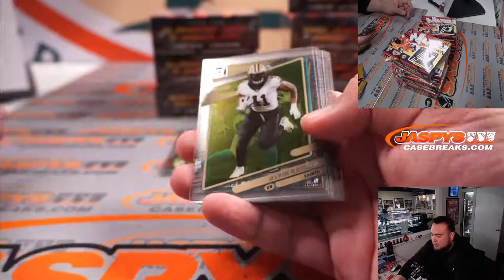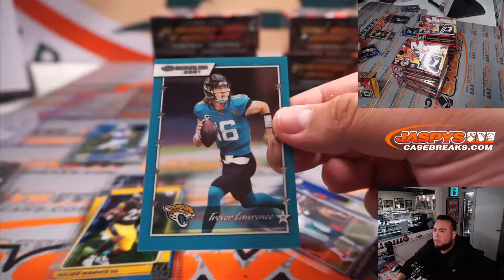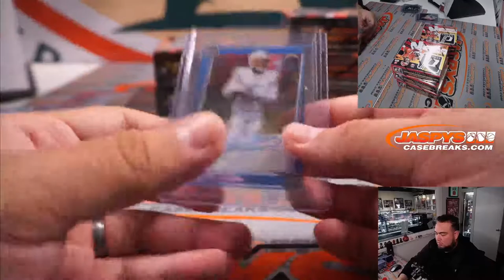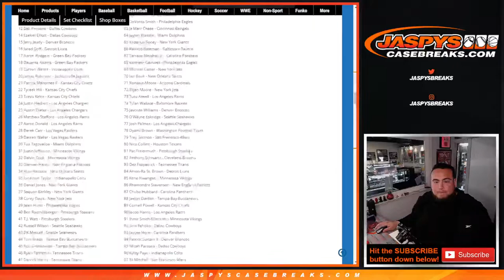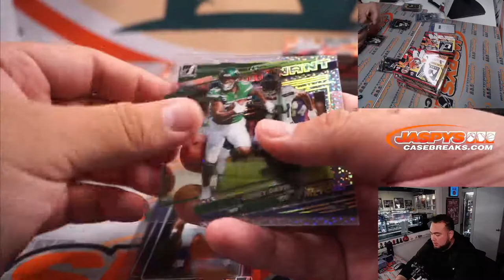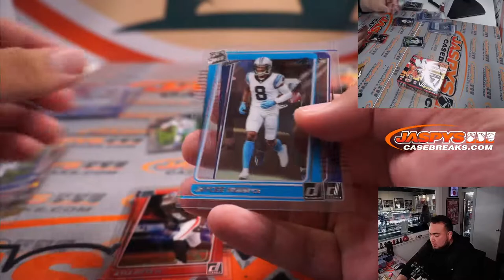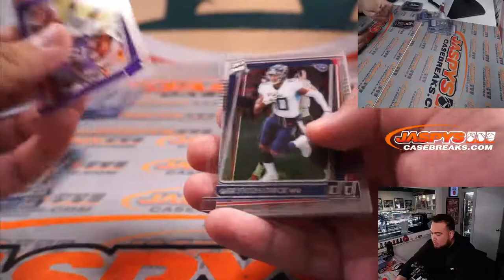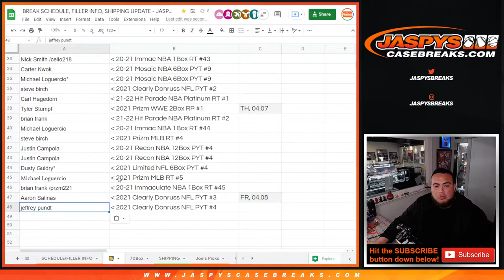Fri. 4/8/22 - 2021 Panini Clearly Donruss Football 8-Box 1/2 Case Break #4 *PYT*